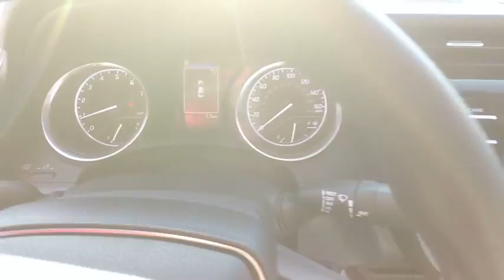2018 Toyota Camry L Schaumburg IL 180353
2018 Toyota Camry L

Schaumburg Toyota
875 W Golf Rd

50 STATE EMISSIONS